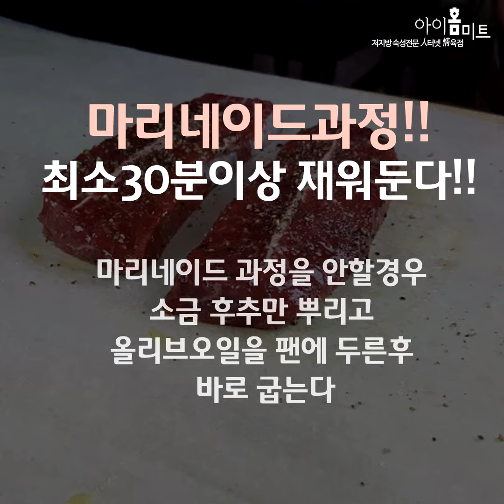티본스테이크굽는법/스테이크굽기/Tbonesteak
저지방 숙성육 전문 인터넷 정육점!
아이홈미트 정육쇼핑몰